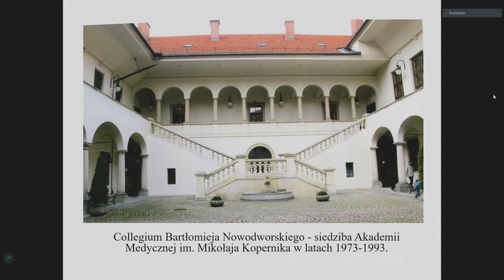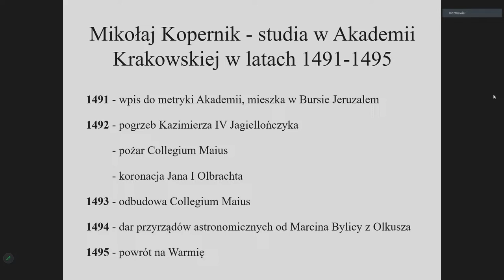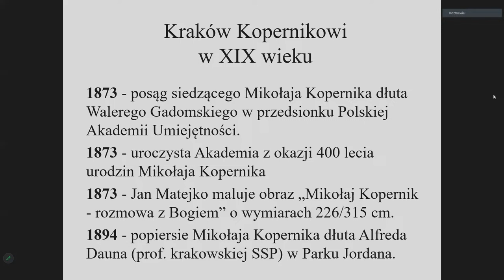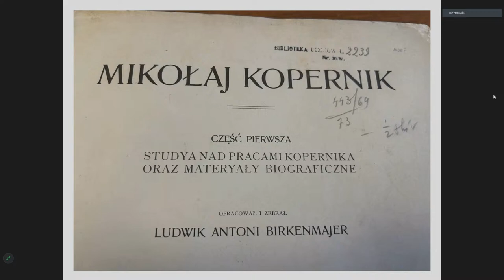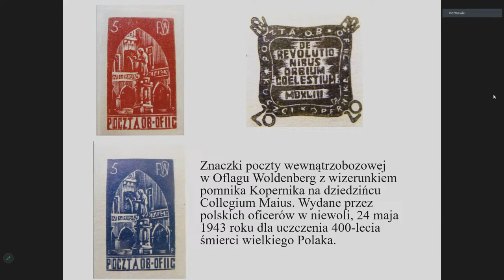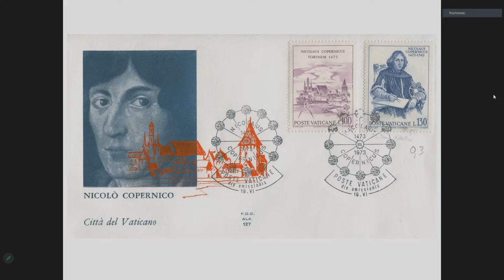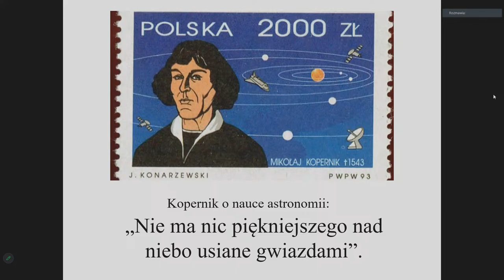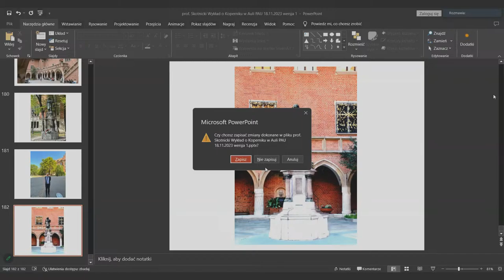Wykład Profesora Aleksandra B. Skotnickiego "Kopernik w Krakowie i Kraków Kopernikowi"